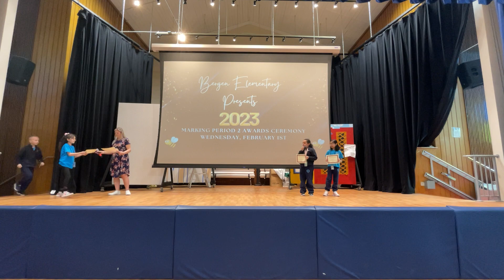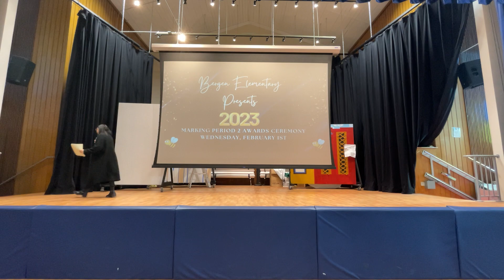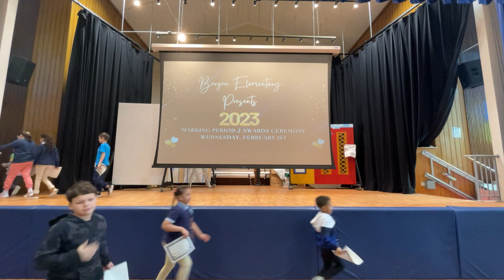BASCS ELM MP2 2022 - 2023 Award Ceremony - Third Grades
Third Grades